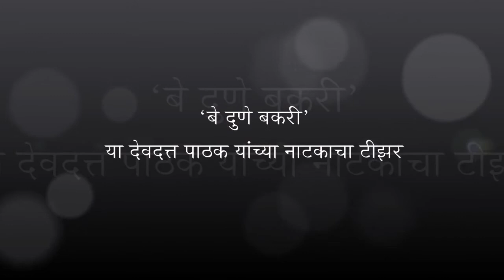‘रंगमंचीय अनुभवातून आयुष्य घडवण्याचे अमूल्य मार्गदर्शन’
अभिनय गुरुकुल किंवा गुरुकुल रंगभूमी, शाळेच्या वेळापत्रकात नाटकाचा तास अशा भन्नाट संकल्पना रुजवणारे आणि गेली जवळपास ३० वर्षं बालरंगभूमी क्षेत्रात काम करणारे व्यक्तिमत्त्व म्हणजे पुण्यातील देवदत्त पाठक. त्यांनी राबवलेल्या नवीन संकल्पना आणि त्यांचे ‘अभिनय गुरुकुल’ या विषयांच्या अनुषंगाने आणि जागतिक बालरंगभूमी दिनाच्या (२० मार्च) निमित्ताने मानसी मगरे यांनी घेतलेली त्यांची विशेष मुलाखत... वाचा 'बाइट्स ऑफ इंडिया'वर...